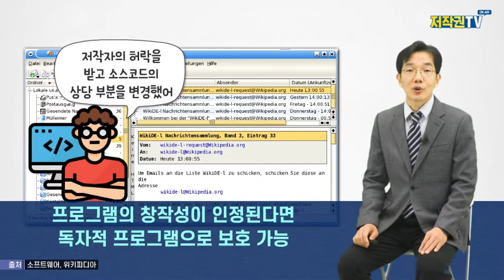오픈소스 프로그램을 활용한 경우 소스코드를 제공하지 않는다면 저작권 침해에 해당하는 것인가요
한국저작권위원회 원격저작권아카데미에서 더욱 다양한 교육을 수강해보세요!